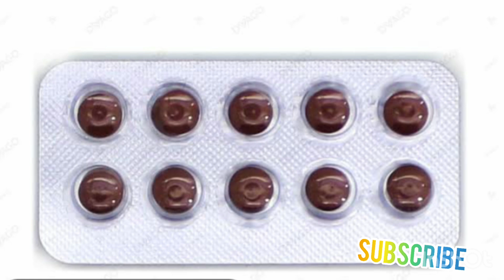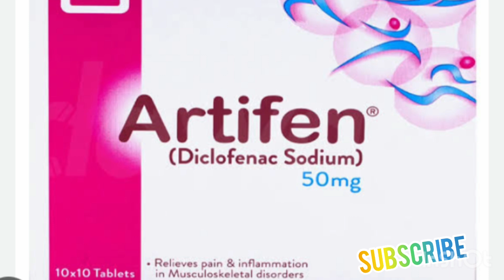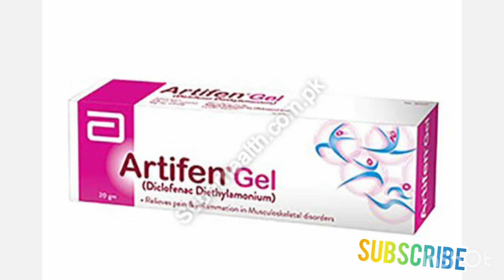Artifen tablet uses in urdu|artifen tablet side effects|healthylifestyle with dr fozia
Artifen tablet uses
Artifen tablet sideeffects in urdu
Artifen tablet uses
Artifen diclofenac sodium tablets